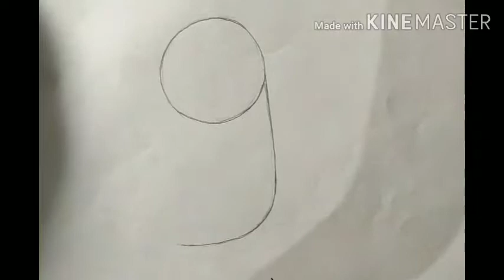Number drawing using nine (9)